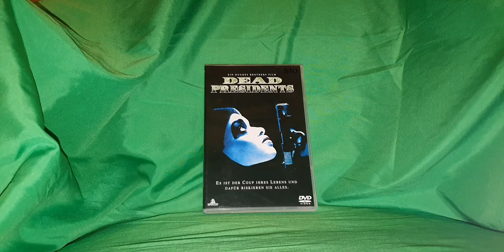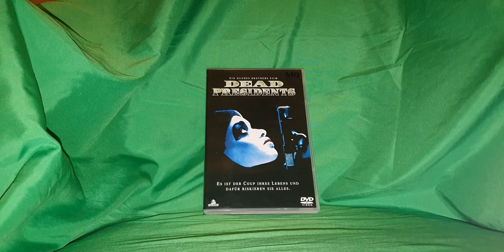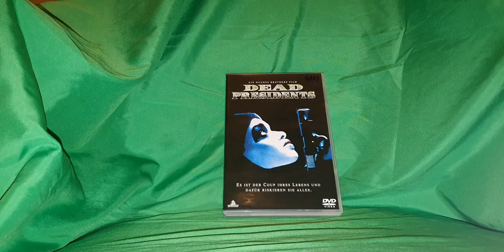VHS(Verleih heißen Shit) Heute:Dead Presidents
Mindfuck Movies kanal schaut Vorbei🤘

Mindfuck Movies
Verleih heißen shit